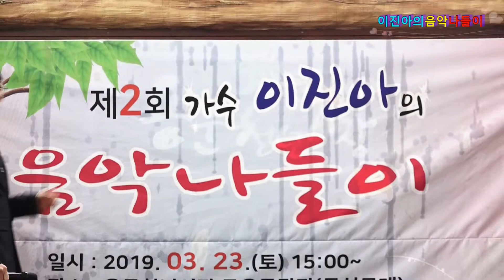가수 김지민 니가 참좋아 제2회 이진아의 음악나들이